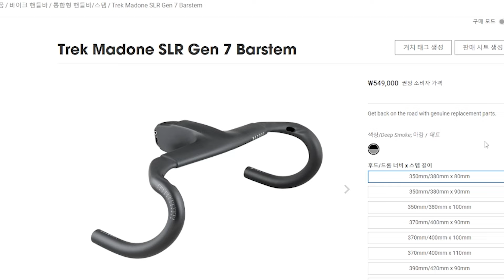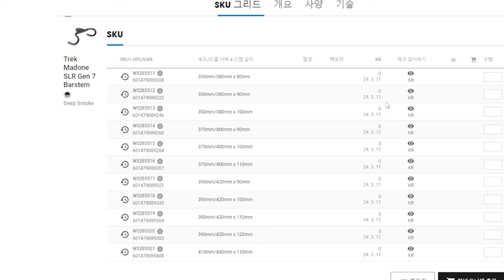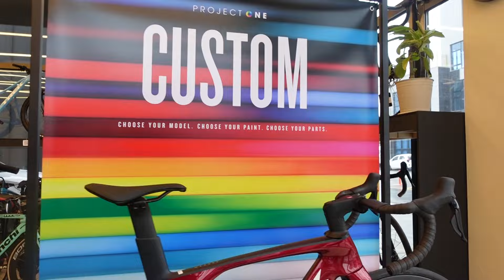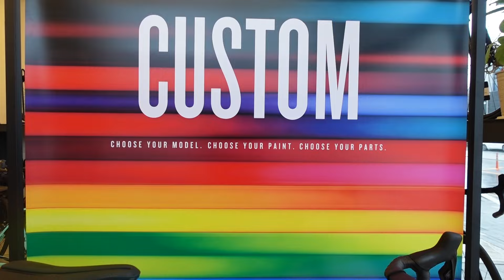이것 하나 바꿨을 뿐인데 이렇게나 달라지는군요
안녕하세요
옥자네집 입니다.

핸들바 하나 바꿧을 뿐인데
이렇게나 달라질 수 있나요?

▼옥자네집 연락처
▼ 옥자네집 주소
경기 부천시 소사구 연동로 109
▼ 옥자네집 스토어팜
▼ 옥자네집 밴드
band.us/@okjabike